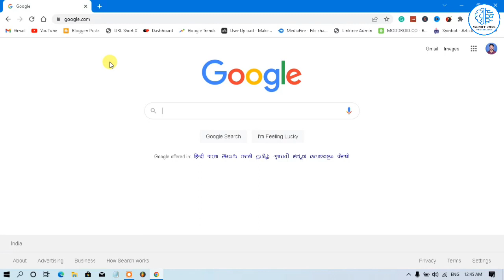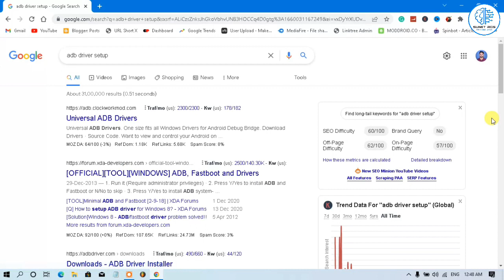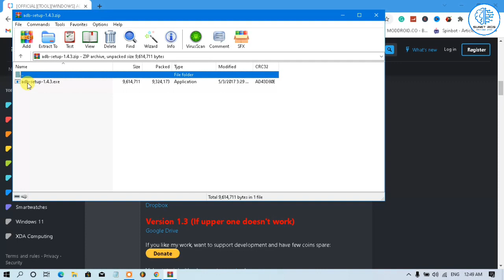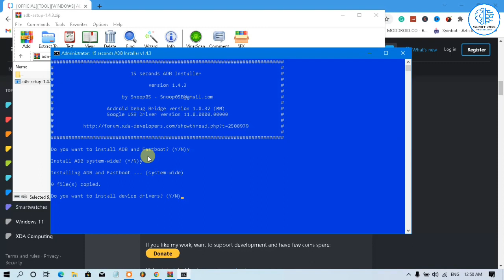ADB Driver Setup Download | ADB Driver Windows 10 | How to Download Adb Driver | FastBoot Driver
ADB Driver Setup Download | ADB Driver Windows 10 | How to Download Adb Driver | FastBoot Driver | how install adb driver windows 11, how to install adb driver windows 8, ho to install adb driver windows 7,

 • Hangin' On Palm T...

🎵 Track Info:

Title: Hangin' On Palm Trees by Luke Bergs

adb driver download
adb USB driver
USB driver
adb driver for windows
adb driver,
adb driver install windows 10,
adb,adb driver install,
adb driver installer,
install adb drivers,
adb drivers,
how to install adb drivers on windows 10,
how to install adb drivers,

adb driver samsung,
driver,
install adb drivers for any android device,
adb driver installer windows 10,
adb driver xiaomi,
google adb driver,
universal adb driver,
install adb drivers windows 10,
how to install adb driver,
adb driver tidak terbaca,
samsung adb drivers
adb driver,
install adb drivers,adb driver install,
adb drivers,how to install adb driver,
adb,install adb drivers for any android device,
adb driver installer,
install adb windows 10,
install adb and fastboot,
adb install,
how to install adb drivers on windows 11,
universal adb driver,
adb driver install windows 7
install adb drivers on windows 10,
how to install adb and fastboot drivers on windows 7,
how to install adb and fastboot on windows 7,
adb driver windows 10,
adb fastboot windows 10,
adb install,install adb drivers,
adb,install adb drivers windows 10